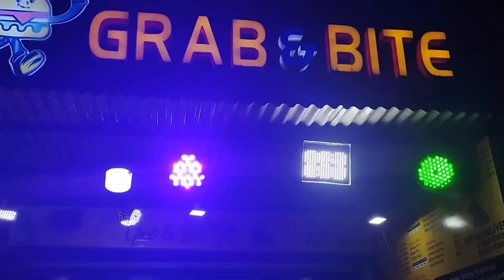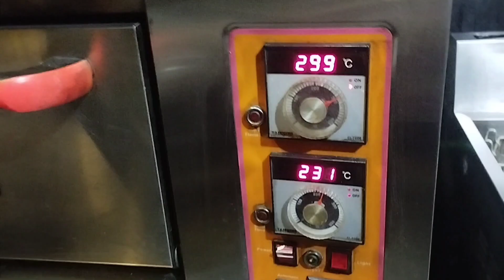Grab & Bite with Travel Heavon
ducky Bhai pizza
burger
Shoarma
grave n bite special